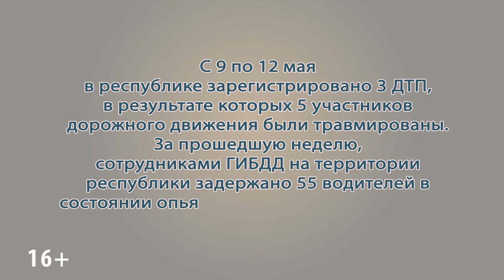ПАТРУЛЬ от 15 05 19